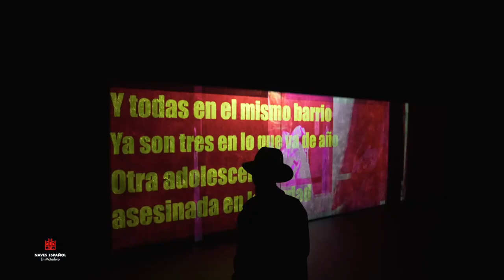Checkin Producciones y Teatro Español presentan ASESINATO Y ADOLESCENCIA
Checkin Producciones y Teatro Español
presentan
ASESINATO Y ADOLESCENCIA
El equipo artístico y productor Ckeckin producciones (PROSTITUCIÓN, las dos entregas de SHOCK SHOCK 1 y SHOCK 2, o TODAS LAS CANCIONES DE AMOR ) y «herederos» de lo que fue y significó Animalario; vuelvan a reunirse en ASESINATO Y ADOLESCENCIA, un thriller contemporáneo sobre la adolescencia y la violencia, a través de un proceso de investigación con talleres, estudios consultas y ensayos, proceso que culminará con este montaje teatral. El texto es Alberto San Juan.

El equipo artístico que produjo Prostitución en el Teatro Español y Naves del Español en Matadero acomete un nuevo proyecto escénico bajo la dirección de Andrés Lima, que se adentra en el misterioso y turbulento universo de la adolescencia a través de un proceso de investigación con talleres, estudios, consultas y ensayos, proceso que culminará con el montaje teatral Asesinato y adolescencia.

El proyecto nace de la preocupación por conocer el mundo de la adolescencia y nuestra conflictiva relación como adultos con ella. ¿Qué pasa con nuestros jóvenes? ¿Qué factores provocan la violencia juvenil? ¿Ha aumentado con la pandemia? Nos preguntamos si estamos siendo sensibles a esta realidad o, por el contrario, nos mostramos cada vez más incapaces para ponernos en el lugar del otro…

La idea de Andrés Lima parte de la película M, el vampiro de Dusseldorf, de Fritz Lang. Aquella es la historia de un asesino de niños. Para nuestro proyecto, Andrés escoge hablar de adolescentes. Una edad crítica en el desarrollo humano, el paso de la infancia a la vida adulta: aprender a cuidar de uno mismo y del otro, para hablar de un momento crítico en la historia humana como es el presente, donde la posibilidad del colapso de la especie entra dentro de lo posible. Asesinato y adolescencia es la historia de Luis y Lucía, dos soledades empujadas al filo del abismo por una suma de violencias propias y ajenas.Asesinato y adolescencia es, también, la posibilidad del amor, no tanto en un sentido romántico, como en el sentido de la continuidad de la vida.

Equipo artístico

De Alberto San Juan

Dirección Andrés Lima

Con Jesús Barranco y Lucía Juárez

Diseño de espacio escénico y vestuario Beatriz San Juan

Diseño de iluminación Valentín Álvarez

Música y espacio sonoro Nick Powell

Sonido Enrique Mingo

Videocreación Miquel Àngel Raió

Una producción de Checkin Producciones y Teatro Español

VIDEO PROPIEDAD DEL TEATRO ESPAÑOL